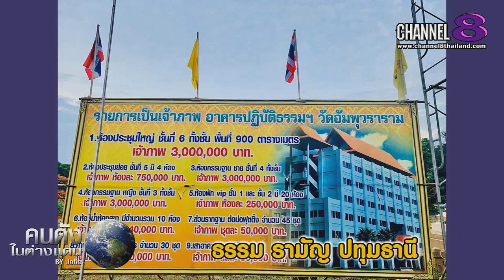Channel8Thailand : คนดังในต่างแดน By Kingphet Jolie 29-11-62 : EP.24